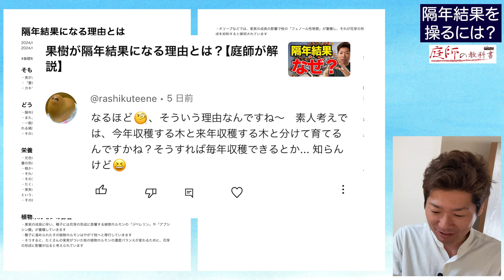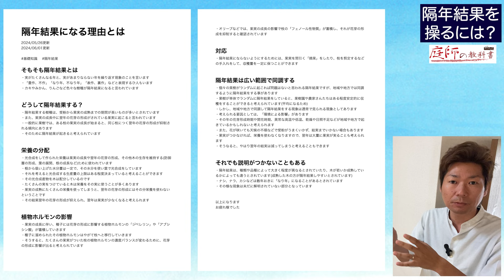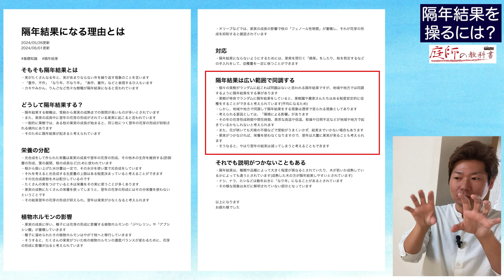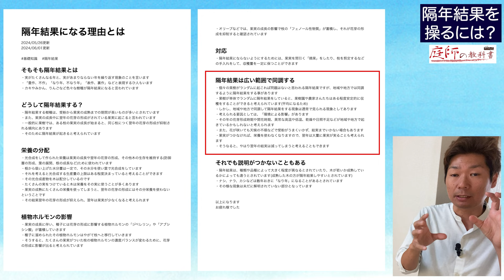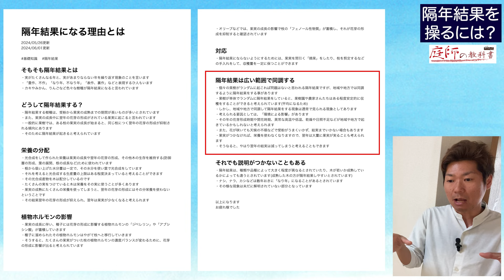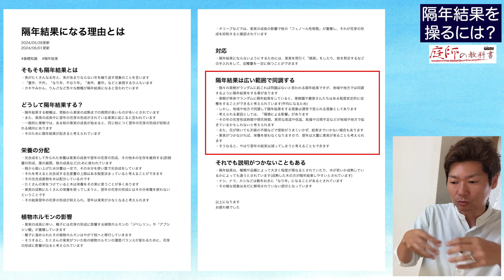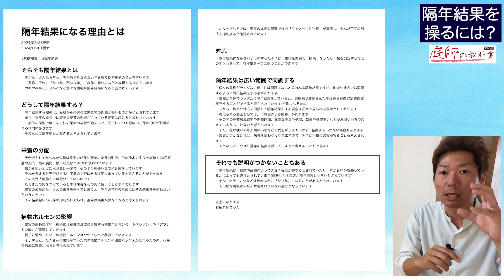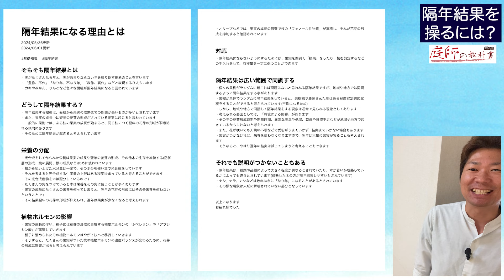たくさんの木の隔年結果を平均化したらうまく収穫できるんじゃない？【庭師が解説】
果樹が隔年結果になる理由とは？【庭師が解説】

特典は動画で使った資料の全ての公開となります

１９８６年２月１０日生まれ
２０１１年　庭師になる
そこから修行期間４年半の
２０１６年に大森造園として独立・起業
２０１８年　１１月２８日造園パートナーズ株式会社設立（平成最後のイイ庭の日）
２０１９年９月　youtubeチャンネル「庭師の教科書」スタート